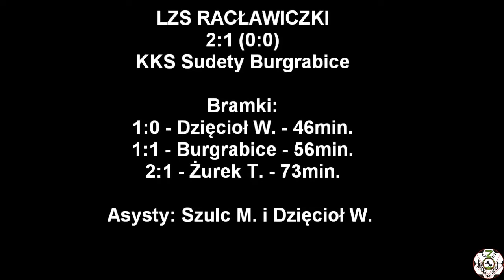06.11.2021 LZS Racławiczki - KKS Sudety Burgrabice 2:1 (0:0)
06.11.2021 LZS Racławiczki - KKS Sudety Burgrabice 2:1 (0:0)